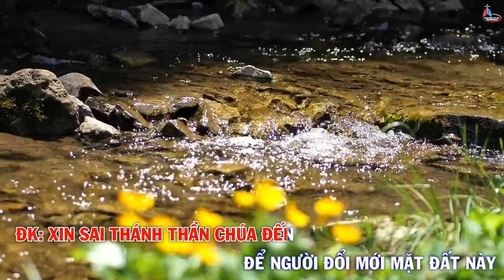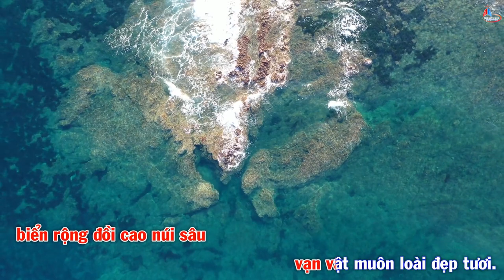Nhạc Beat - Melody - Đáp Ca Chúa Nhật Lễ Chúa TT Hiện Xuống - Thánh Vịnh 103 - Linh Mục Thái Nguyên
Nhạc Beat - Melody - Đáp Ca Chúa Nhật Lễ Chúa Thánh Thần Hiện Xuống
Chào mừng các bạn đến với thánh vịnh đáp ca Linh mục Thái Nguyên. Rất mong được sự ủng hộ của các bạn. Thánh vịnh đáp ca mong muốn sẽ là một nhịp cầu nối để các bạn tập hát các thánh vịnh đáp ca thông qua file pdf và nhạc beat. Chân thành cảm ơn các bạn! Mọi người đăng ký kênh Thánh Vịnh Đáp Ca và ấn nút chuông để cập nhật được những video đáp ca và nhạc beat của bài hát đáp ca mỗi tuần nhé.